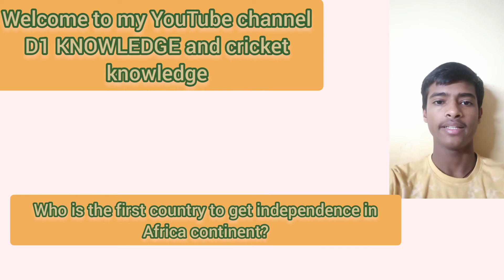Who is the first country to get independence in Africa continent?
In this video we learn who is the first country to get independence in Africa continent?